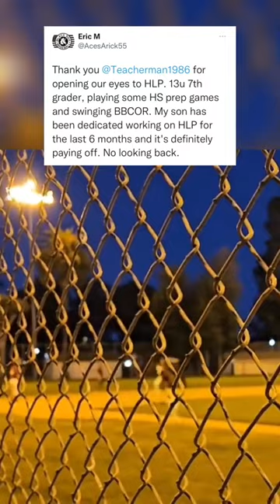Don't Let Them Tell You That You Can't Slug